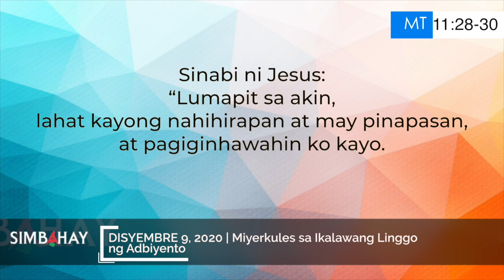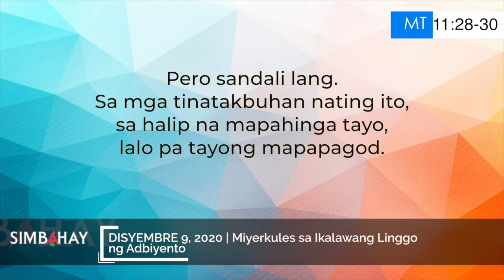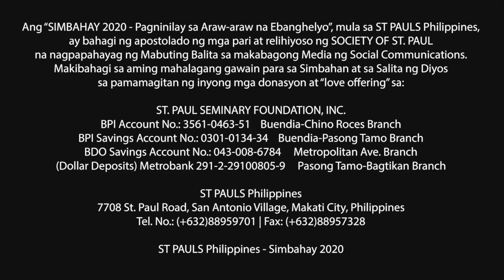Simbahay | Miyerkules sa Ikalawang Linggo ng Adbiyento | Disyembre 9, 2020